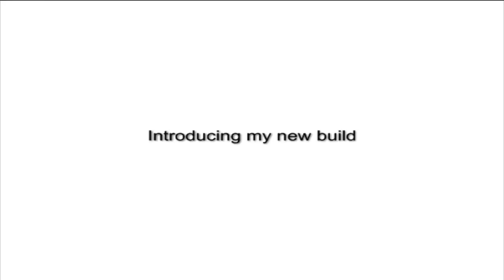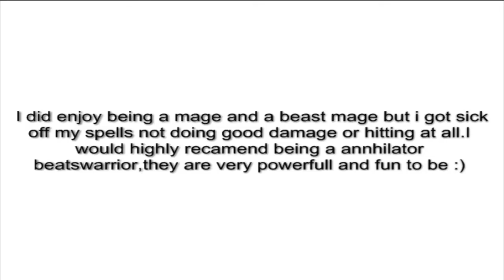My new build!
Showing off my new build :)